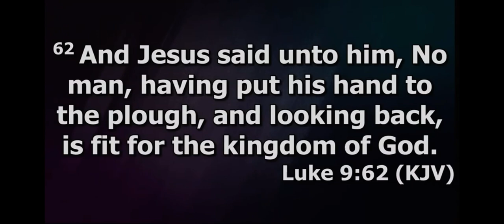What Has Your Past Done For You Lately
I hope someone is blessed by this message 🥰